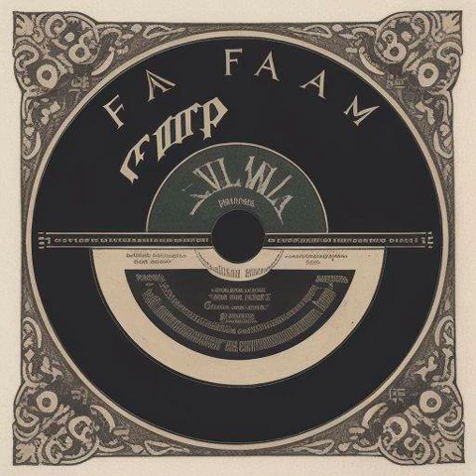Fa Faam - (02) - Esoteric Erotic